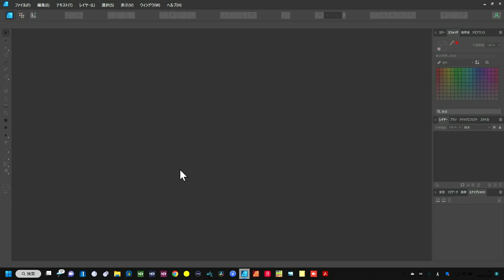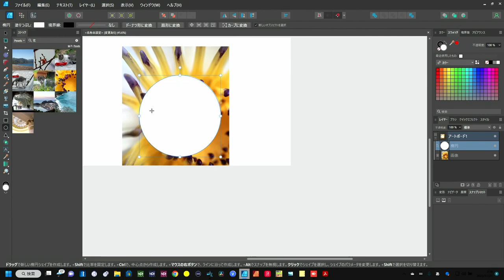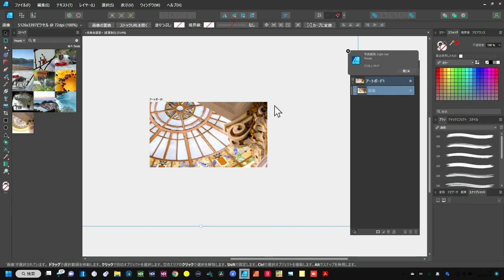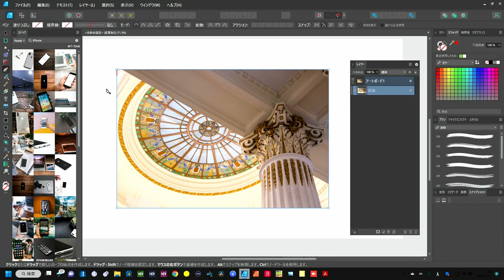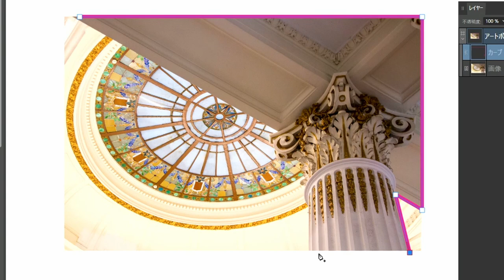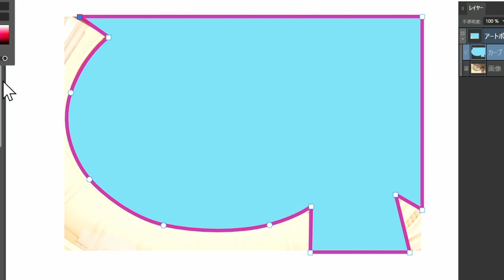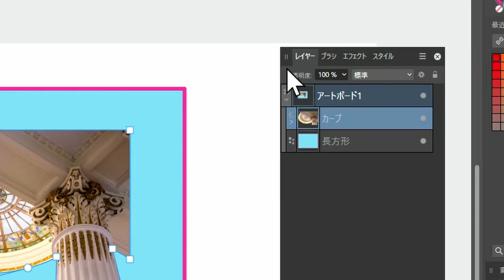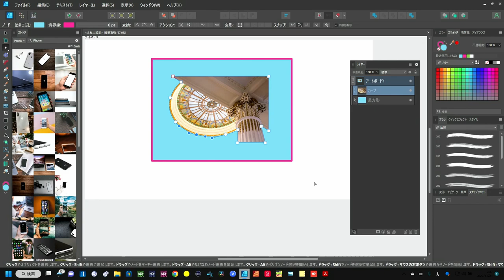15分【プロ並み上達】Affinity Designer V2 マスクを制覇しよう！【絶賛連載中】６弾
AffinityDesignerシリーズ　第６弾
ベジェ曲線とマスクを覚えてプロ並みな編集を身につける

00：00 マスクを制覇しよう
00：19 マスクって何？
00：52 新規アートボード作成
01：05 マスク作成の基礎練習
03：57 ベジェ曲線を使ったマスク
05：18 高度な図形の切り抜き
12：42 パレットの出し方・しまい方
13：53 まとめ

＝＝音楽DX　BAND-IN-A-BOX＆DTM時短　研究サークル　JAPAN＝＝